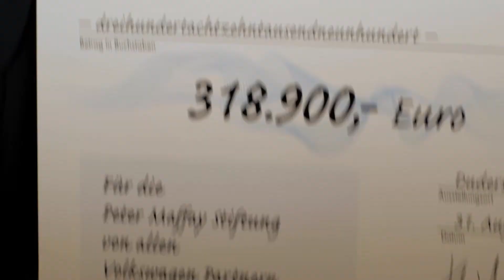Peter Maffay Stiftung: Helfen Sie uns helfen!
VW - Verbandskasten Aktion
Volkswagen Service Deutschland unterstützt die Peter Maffay Stiftung

Nahezu alle Volkswagen Partner in Deutschland prüfen in einer ganzjährigen Aktion die Fälligkeit der Verbandkästen im Auto; denn nach der StVZO muss dieser alle 5 Jahre erneuert werden. Der Austausch beim Volkswagen Partner dient gleichzeitig einem guten Zweck, denn aus dem Erlös jedes Verbandskasten spenden Volkswagen Partner jeweils 1,00 Euro an die Peter Maffay Stiftung. Eine gute Sache, über die wir uns freuen.

Wündrich-Meissen Creativ Consulting GmbH Werbeagentur.